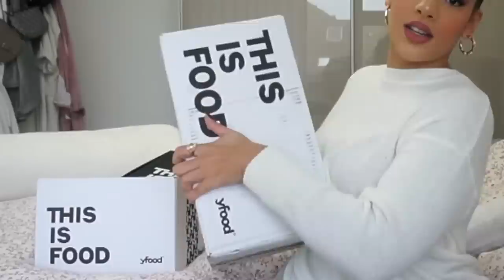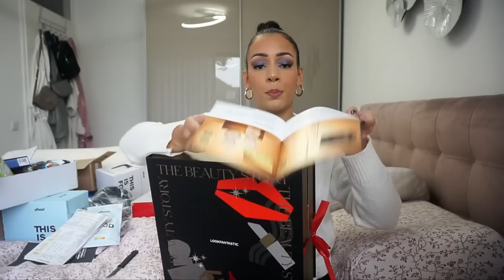WE GAAN WEER PAKKETJES UNBOXEN !!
Vandaag ga ik weer een heleboel pakketjes unboxen! Enjoy :)

MIJN KORTINGSCODES:

10% kortingscode: SARAH-YOUTUBE

SARAHMARIKH10